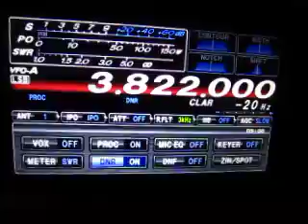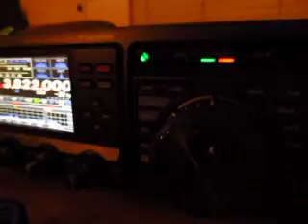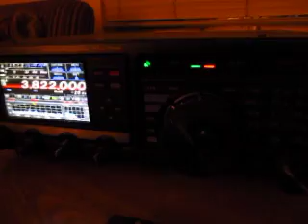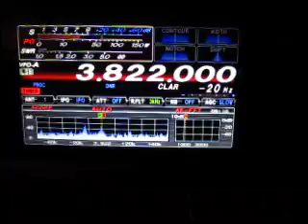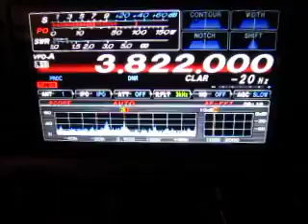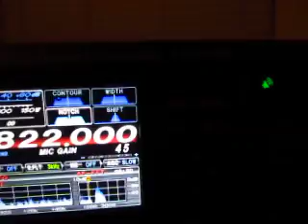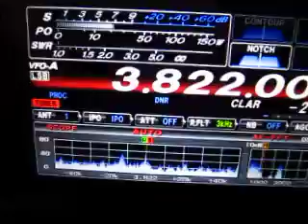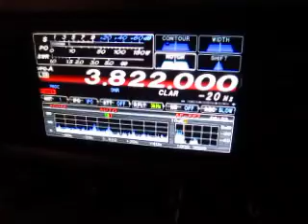Yaesu FTDX 1200 75 Meters QSO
On 75 meters from Three Rivers East of Visalia, and just at the entrance of Sequoia National Park. Note how the DNR allowed for better reception of the Idaho station. I was using a 75 Meters ham stick, grounded to the vehicles chassis and the roof rack. Running barefoot about 100 watts. Got S9 from OC, via contact with N6HF.